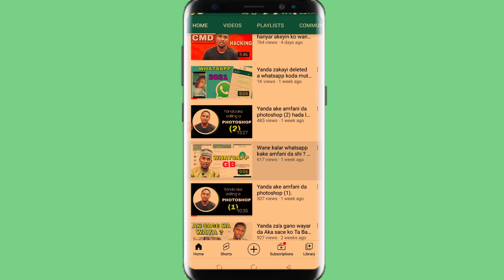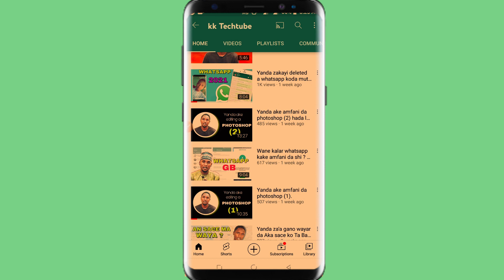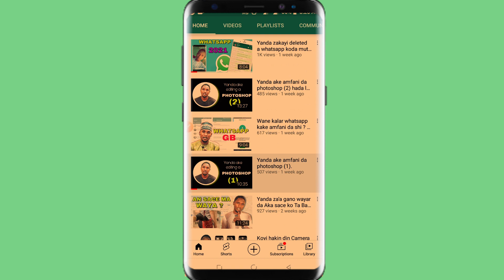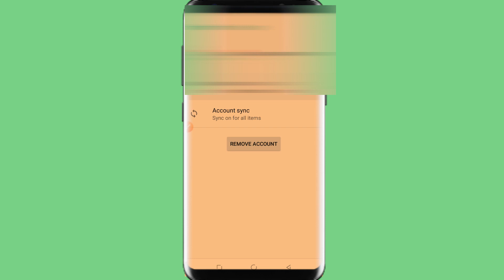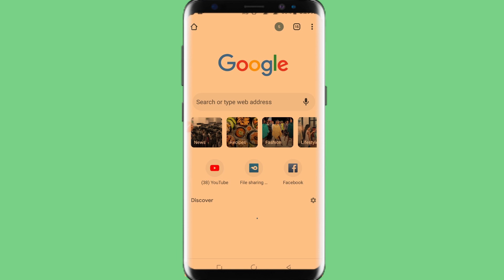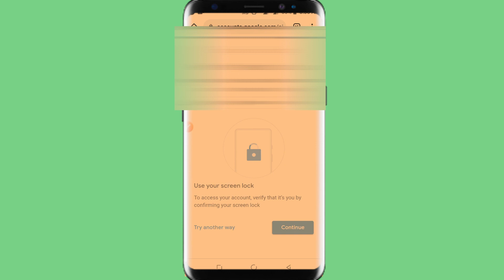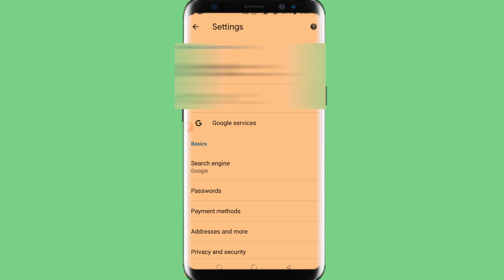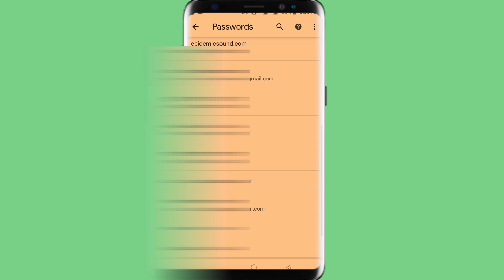Hanya (3) da zakaga duk wani Password mutum da yake amfani da su na Socialmedia batare da ya sani ba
Ga link din mu na Telegram domin samun sabbin shirye-shiryen mu
Sunan channel din; KK TECHTUBE

1 webdesign
2 app design
3 T_shirt
4 flashing
5 saida computer